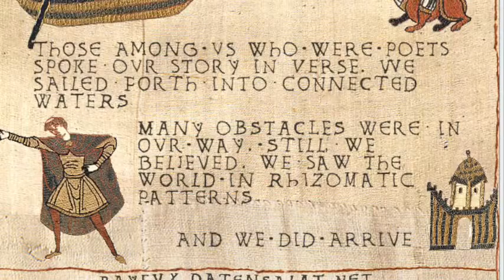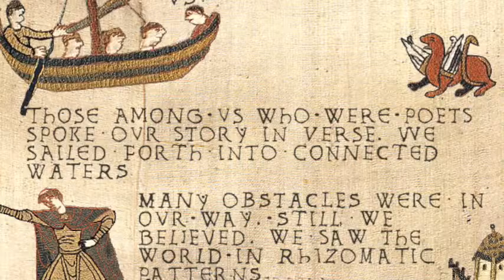Connections and Poems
A video about connections for Alan and his K12online presentation